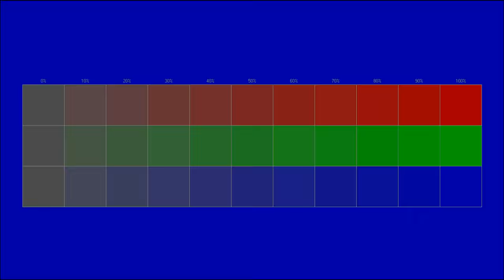Free instrumental You can use for any purpose 63